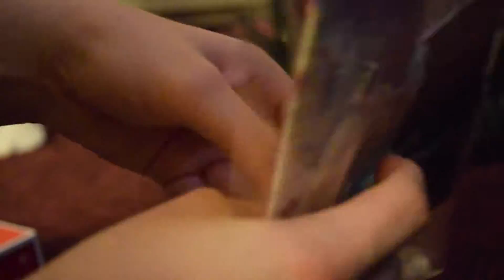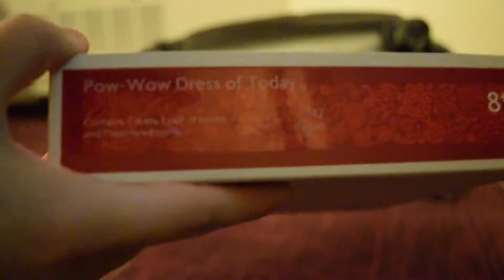What I got at the American Girl Place NYC||MuseAG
LINK TO THE SURVEY. PLEASE TAKE IT! THANKS!

This is everything I got at the AGP:NY :D I know I said I would be bringing home a doll too but on the 6th, a Pop Up store opened about an hour away from my house and since we had limited space in our suitcases, we thought it'd be a better idea if I bought her when I got home. Also, the tax is a little cheaper where I live ;) (It's 8.875% in NY and only 6% in my state so she'd be a little cheaper :P)

I'll definitely be sure to do an AGP:MI Vlog when I go there this week so you guys can see what it looks like if you don't live in MI :)

 We also got a few other things for my sister and my cousins :) We got my sister the AGP:NY shirt, and we got my youngest cousin Willa's shirt from the Wellie Wishers line and my other cousin a couple of Maryellen's outfits for her dolls, I'm not going to say which in case she's reading this right now...hi Camy! She watches my videos :P)

"What you love to do shouldn't be defined by how much money, fame, or worldly desires you acquire but by how much fun it is to be doing something you love."

About Me
Hiya! I'm Emily and I love to make videos with my 13 American girl dolls. I make stop motions, series' and I love to try to make you smile! I'm sure we'll have a ton of fun!

Collab Channel: 7DazzlingDollieDiamonds
Backup Channel: MuseAG BTS